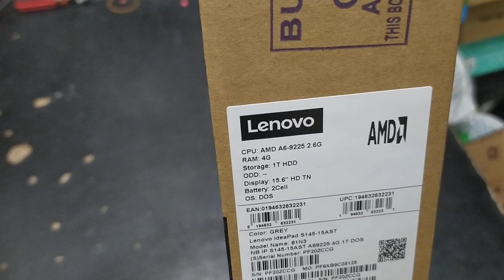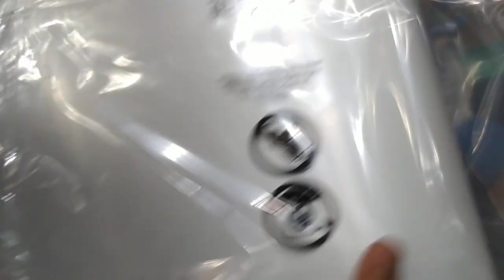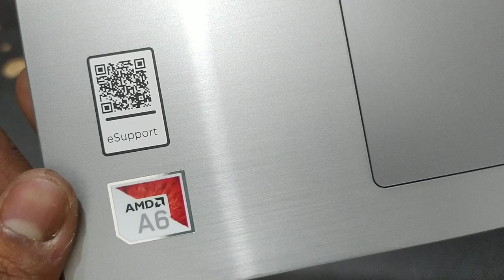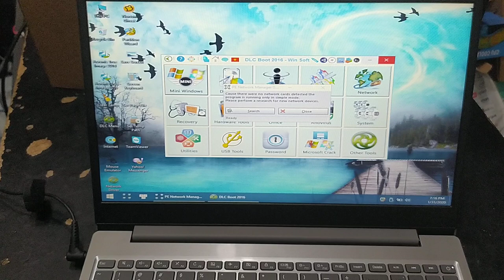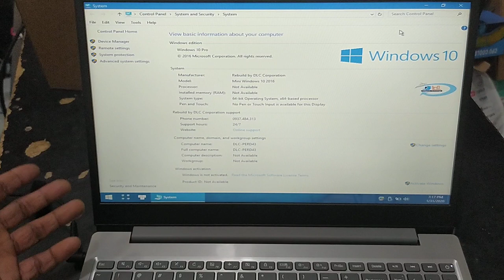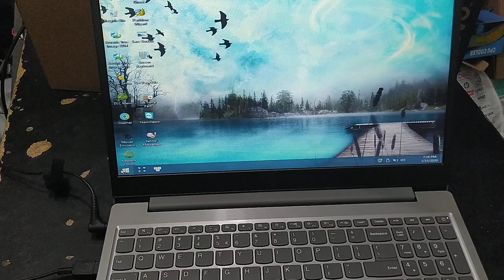Lenovo Ideapad S145-15AST AMD A6 unboxing review Bangla 2020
ProcessorAMD A6-9225
Graphics adapterAMD Radeon R4 (Stoney Ridge)
Memory4096 MB
Display15.6 inch 16:9, 1366 x 768 pixel 100 PPI
Storage128 GB SSD
Connections1 USB 2.0, 2 USB 3.0 / 3.1 Gen1, 1 HDMI, Card Reader: SD
Networking802.11 a/b/g/n/ac (a/b/g/n = Wi-Fi 4/ac = Wi-Fi 5), Bluetooth 4.2
Sizeheight x width x depth (in mm): 19 x 362 x 251 ( = 0.75 x 14.25 x 9.88 in)
Operating SystemMicrosoft Windows 10 Home 64 Bit